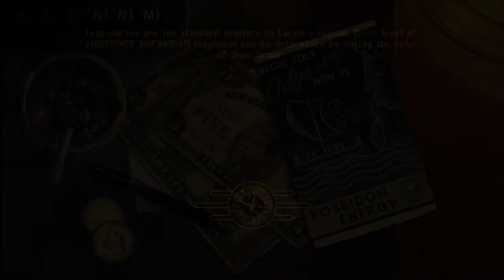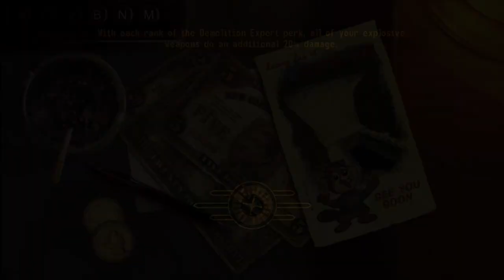Fallout New Vegas Part 19 Scouting the Scouts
Welcome to gameplay on Fallout New Vegas on the Xbox 360 with no commentary.